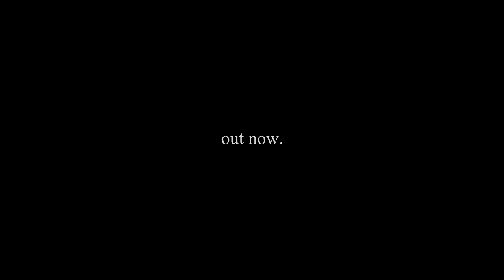Nostalgia (a fingerboard video)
camera&edit: Marketa Dockalova
Song: Jungle by Emma Louise